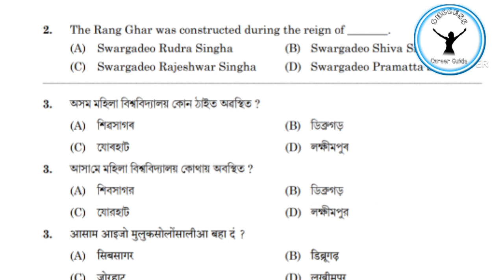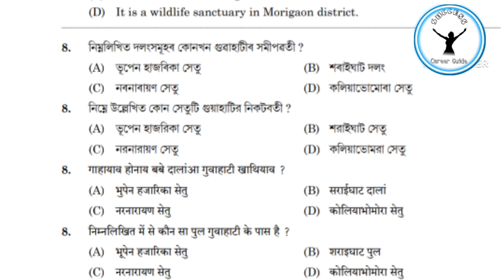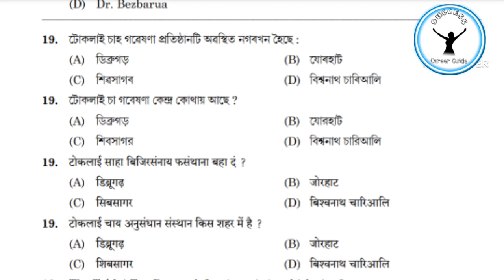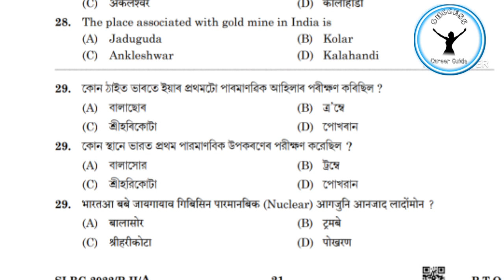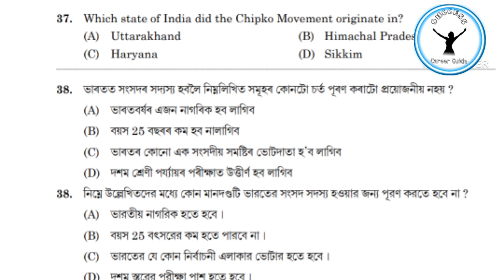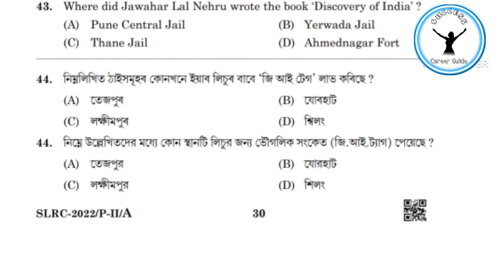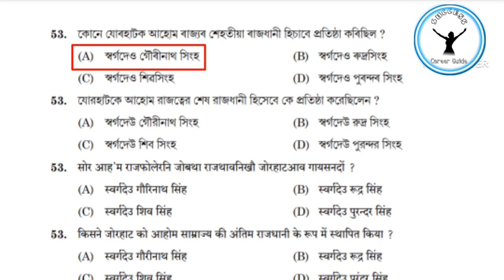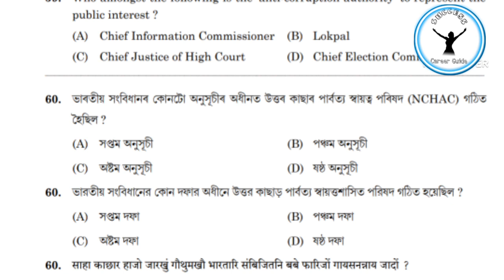ADRE 2022 Grade IV Question Paper Solve/ADRE Grade 4 8th Level Question Paper All 60 GK Questions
🙏 বন্ধু বান্ধৱী,অগ্ৰজ তথা অনুজ সকল । আমি যিমান পাৰিছোঁ আপোনালোকৰ সহায় হোৱাকৈ Video সমূহ দি যাবলৈ চেষ্টা কৰিছোঁ।

আমাৰ Whatsapp Group ত join হবলৈ তলত দিয়া Link ত click কৰক👉